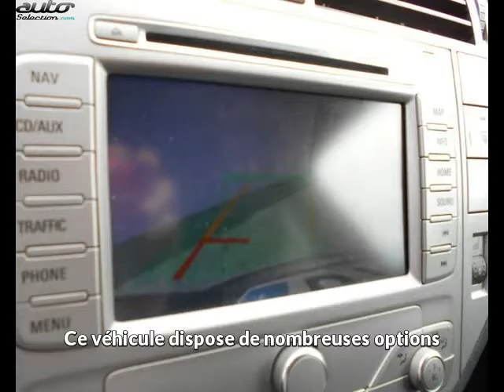Ford kuga occasion visible à Toulouse présentée par Alfa - fiat - someda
Cette Ford kuga occasion disponible à Toulouse dans le 31 est mise en vente par Alfa - fiat - someda - 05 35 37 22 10 - tous les détails sont